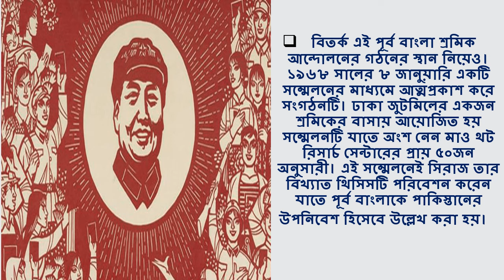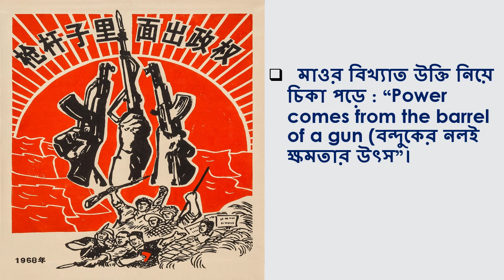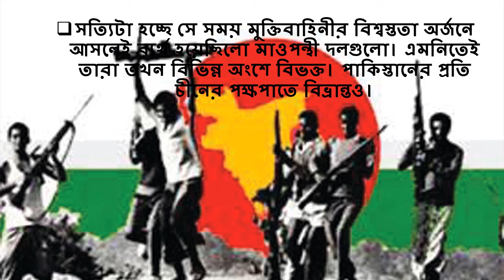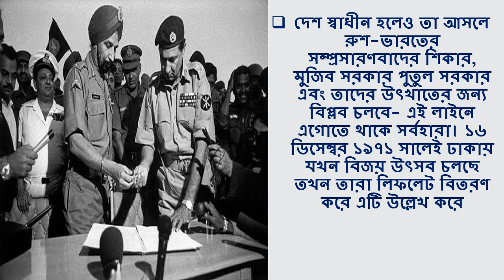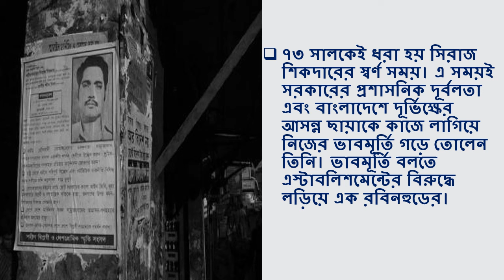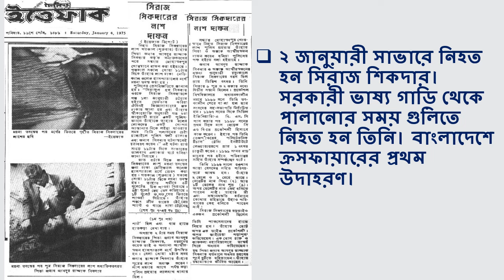সিরাজ শিকদার – ভুল বিপ্লবের বাঁশীওয়ালা (Siraj Sikder: A Biography)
Siraj Sikder (27 October 1944 – 2 January 1975) was a Bangladeshi revolutionary politician
 he was admitted into Barisal Brojomohun College in 1961 for I.Sc. He obtained an engineering degree from the East Pakistan University of Engineering and Technology (now BUET) in 1967
While he was a student he became a member of East Pakistan Student Union. In 1967, he was elected vice-president of the central committee of Student Union and later that year he joined the C & B Department of the government as an engineer. Three months later he left his job to start a private company, named Engineering Limited in Teknaf
On 8 January 1968, along with like-minded activists, Sikder formed a clandestine organisation named Purba Bangla Sramik Andolon (East Bengal Workers Movement EBWM) with an objective to lead a struggle against the revisionism of the existing "Communist" organisations and to form a revolutionary Communist Party. This initiative brought forward a thesis that East Bengal is a colony of Pakistan and that the principal contradiction in the society is between the bureaucratic bourgeoisie and feudalists of Pakistan on one hand, and the people of East Bengal on the other hand. Only the independence struggle to form an "independent, democratic, peaceful, non-aligned, progressive" People's Republic of East Bengal, free also from the oppression of US imperialism, Soviet social-imperialism and Indian Expansionism could lead the society forward towards socialism and communism. In late 1968, Sikder left the job to establish the Mao Tse Tung Research Center in Dhaka but it was later closed down by the Pakistani government. Sikder became a lecturer at the Technical Training College in Dhaka
In the meantime of war, at a liberated base area named Pearabagan at Bhimruly in Jhalokati District in the southern part of the country, on 3 June 1971, Sikder founded a new party named Purba Banglar Sarbahara Party (Proletarian Party of East Bengal) by ideology of Marxism and Mao Tsetung Thought (not "Maoism", during the 1960s the followers of Mao-line used to identify their ideology as Marxism-Leninism-Mao Tse-tung Thought). At the beginning of the war, he went to Barisal and he declared that as a free living space and making it his base attempted to initiate his revolution throughout other places. After the Independence of Bangladesh he turned against the Sheikh Mujib government April 1973, he formed Purba Banglar Jatiya Mukti Front(East Bengal United Liberation Front) and declared war on Bangladesh Government
Under his leadership, the Sarbahara party carried out attacks against money lenders and landlords In 1975, Sikder was arrested at Hali Shahr in Chittagong by the intelligence force of the government. He was killed in police custody on 2 January 1975 on his way from Dhaka Airport to the Rakkhi Bahini Camp at Savar
সিরাজ শিকদার বাংলার রাজনীতিতে একজন কিংবদন্তী। কারো মতে বাংলার চে গুয়েভারা।
শিকদার, সিরাজ (১৯৪৪-১৯৭৫)  বিপ্লবী রাজনীতিক। সিরাজ শিকদার বরিশাল জেলাস্কুল থেকে ১৯৫৯ সালে প্রবেশিকা, বরিশাল ব্রজমোহন কলেজ থেকে ১৯৬১ সালে আই.এসসি এবং ঢাকা প্রকৌশল বিশ্ববিদ্যালয় থেকে ১৯৬৭ সালে সিভিল ইঞ্জিনিয়ারিং ডিগ্রি লাভ করেন। ছাত্রজীবনেই তিনি রাজনীতির সঙ্গে সম্পৃক্ত হন এবং পূর্ব পাকিস্তান ছাত্র ইউনিয়নে যোগ দেন। ১৯৬৭ সালে তিনি ছাত্র ইউনিয়নের (মেনন গ্রুপ) কেন্দ্রীয় কমিটির সহসভাপতি নির্বাচিত হন।
সিরাজ শিকদার ১৯৬৭ সালে সরকারের সি অ্যান্ড বি বিভাগে চাকরি গ্রহণ করেন। কিন্তু তিন মাসের মধ্যেই সরকারি চাকরি ছেড়ে টেকনাফে ইঞ্জিনিয়ারিং লিমিটেড নামে এক বেসরকারি প্রতিষ্ঠানে যোগ দেন। ১৯৬৮ সালের শেষের দিকে চাকরি ছেড়ে ঢাকায় এসে মাও-সে-তুং গবেষণা কেন্দ্র প্রতিষ্ঠা করেন। কিন্তু মৌলবাদীদের চাপের মুখে অচিরেই আইউব সরকার গবেষণা কেন্দ্রটি বন্ধ করে দেয়। ১৯৭০ সালের ফেব্রুয়ারি মাসে সিরাজ শিকদার ঢাকার টেকনিক্যাল ট্রেনিং কলেজে লেকচারার পদে যোগদান করেন।
১৯৭১ সালে মুক্তিযুদ্ধ চলাকালে সিরাজ শিকদার গ্রামাঞ্চলে সর্বহারা রাজনীতি প্রতিষ্ঠার পরিকল্পনা গ্রহণ করেন। তিনি বরিশাল জেলার স্বরূপকাঠিতে পূর্ববাংলার সশস্ত্র দেশপ্রেমিক বাহিনী নামে একটি ক্যাডার বাহিনী গঠন করেন (৩০ এপ্রিল)। ওই বছর ৩ জুন তাঁর নেতৃত্বে স্বরূপকাঠির পেয়ারাবাগে শ্রমিক কৃষকদের রাজনৈতিক সংগঠন পূর্ববাংলা সর্বহারা পার্টি গঠিত হয়। মুক্তিযুদ্ধকালে তাঁর দলের সশস্ত্র ক্যাডারগণ যুগপৎ পাকবাহিনী ও মুক্তিবাহিনীর বিরুদ্ধে আক্রমণ পরিচালনা করে।
স্বাধীনতার পর ১৯৭২ সালের ১৪ জানুয়ারি অনুষ্ঠিত সর্বহারা পার্টির প্রথম কংগ্রেসে সিরাজ শিকদার দলের কেন্দ্রীয় কমিটির সভাপতি নির্বাচিত হন। ১৯৭৩ সালের এপ্রিল মাসে তাঁর নেতৃত্বে দেশের এগারোটি গণসংগঠন সমন্বয়ে পূর্ববাংলার জাতীয় মুক্তিফ্রণ্ট গঠিত হয়। তিনি এই ফ্রণ্টের সভাপতি নির্বাচিত হন। এরপর সিরাজ শিকদার দেশে সর্বহারার রাজত্ব প্রতিষ্ঠার লক্ষ্যে তাঁর বাহিনী নিয়ে বিভিন্ন এলাকায় সরকারের বিরুদ্ধে সশস্ত্র সংগ্রামে অবতীর্ণ হন। ১৯৭৪ সালের ২৮ ডিসেম্বর দেশে জরুরি অবস্থা ঘোষণার পর তিনি আত্মগোপন করেন। ১৯৭৫ সালে চট্টগ্রামের হালি শহরে সরকারের গোয়েন্দা বাহিনী কর্তৃক গ্রেফতারের পর তাঁকে বিমানযোগে ঢাকায় আনা হয়। বিমানবন্দর থেকে সাভারে রক্ষীবাহিনী ক্যাম্পে আসার পথে ২ জানুয়ারি তিনি পুলিশের গুলিতে নিহত হ